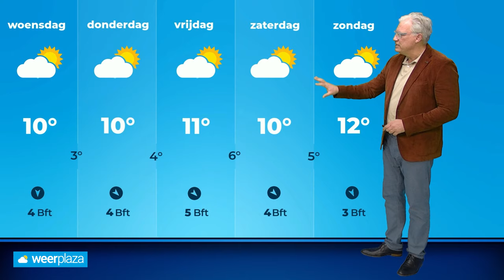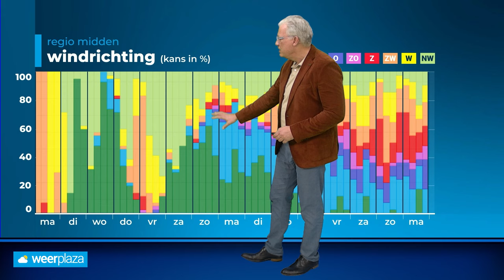Weerbericht: koele week met buien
Zacht lenteweer is voorlopig ver weg. We moeten het doen met lage temperaturen en dat niet alleen, buien passeren ook het land.